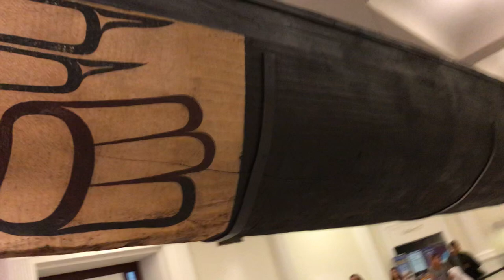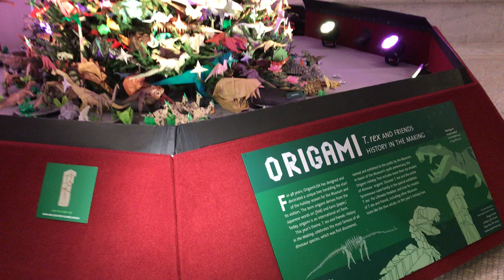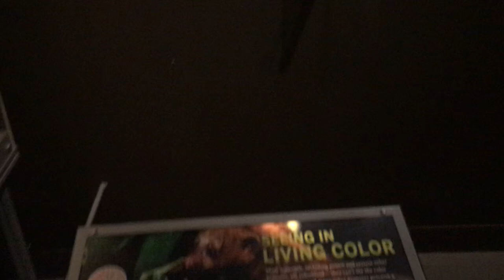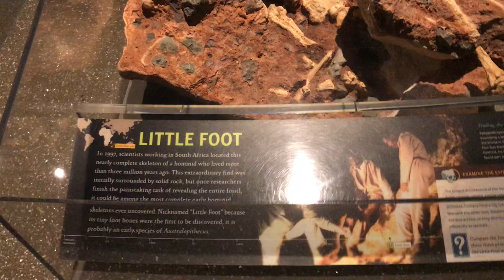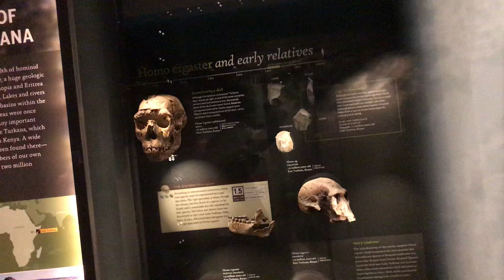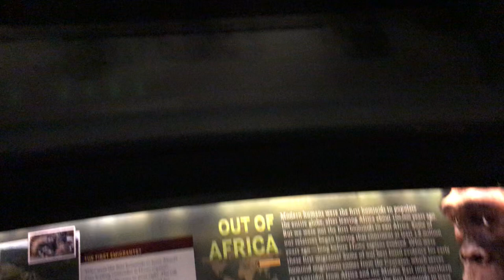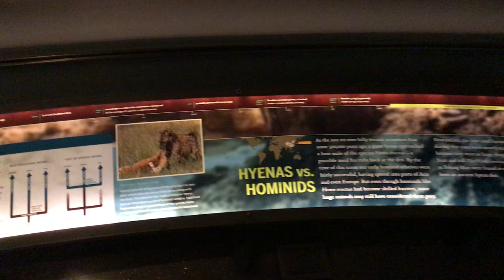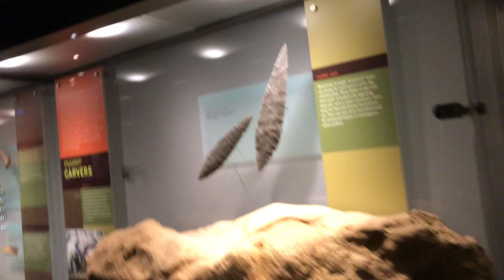American Museum of Natural History Hall of human origins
The Anne and Bernard Spitzer Hall of Human Origins pairs fossils with DNA research to present the remarkable history of human evolution. The hall covers millions of years of human history, from early ancestors who lived more than six million years ago to modern Homo sapiens, who evolved 200,000 to 150,000 years ago.

This innovative exhibition combines discoveries in the fossil record with the latest genomic science to explore the most profound mysteries of humankind: who we are, where we came from, and what is in store for the future of our species. The hall explores human biology and anatomy, traces the path of human evolution, and examines the origins of human creativity.

Featuring four life-sized tableaux of Homo ergaster, Homo erectus, Neanderthals, and Cro-Magnons, the Spitzer Hall of Human Origins shows each species in its habitat, demonstrating the behaviors and capabilities that scientists think it had. Also displayed are a variety of important fossil casts, including the 1.7-million-year-old “Turkana Boy.” The hall also features examples of what are thought to be some of humans’ earliest forms of artistic expression, including an original limestone engraving of a horse carved about 25,000 years ago in southwestern France.